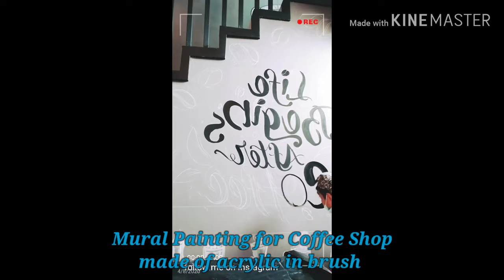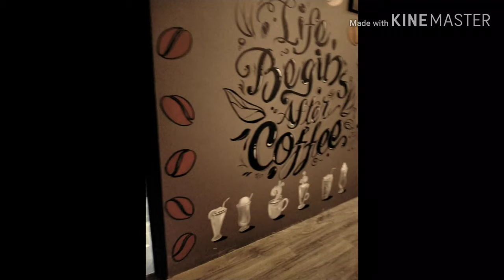Murals for Coffee Shop Part 5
Mural Painting